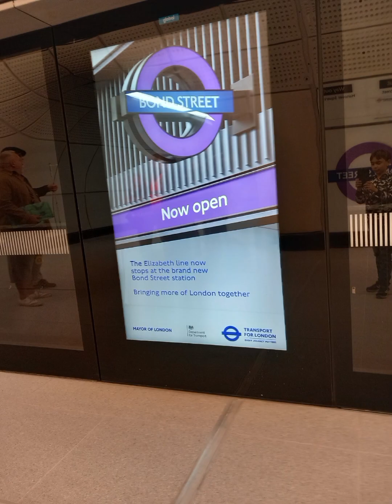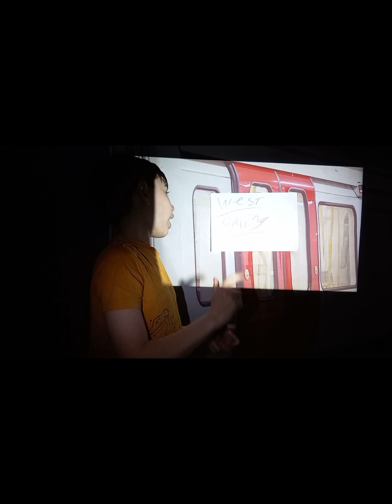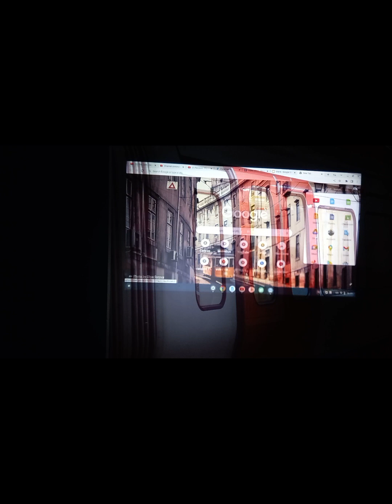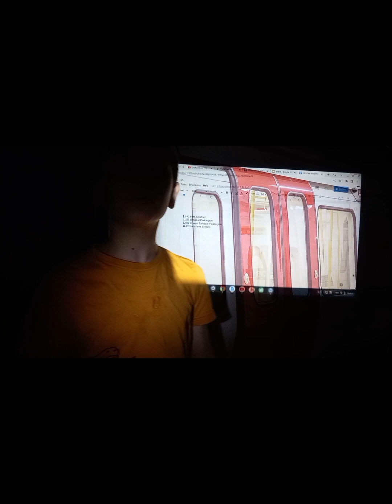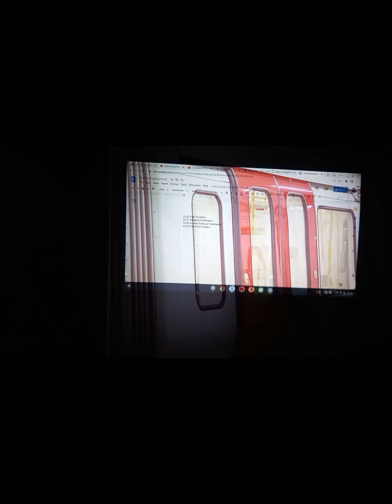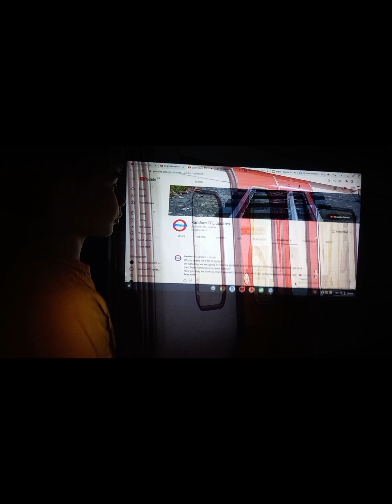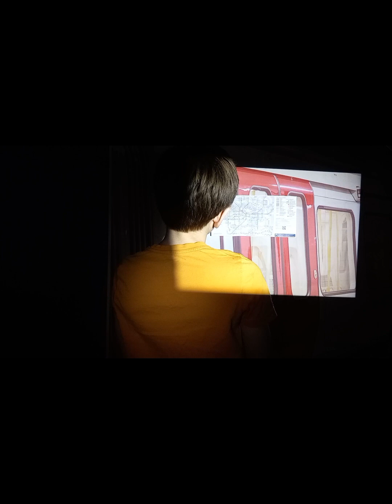discussing the elizibeth line